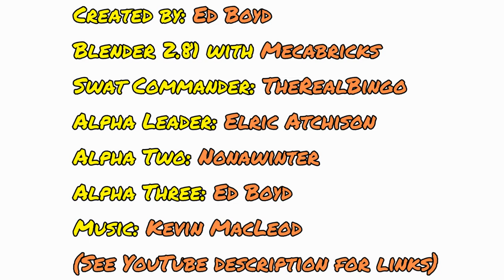LEGO SWAT RAID FAIL STOP MOTION